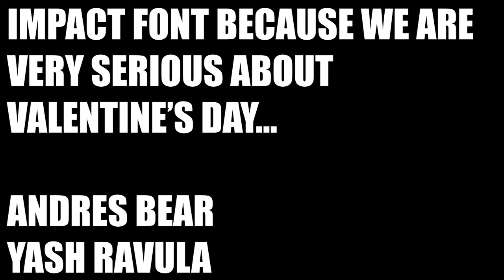The Penny Podcast - Episode #039 (Valentine's Day Special)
Weekly Hosts: Andrés Bear, Yash Ravula

The Penny Podcast is a weekly podcast that incorporates entertainment and interview elements.

—Neha Desaraju's Article---